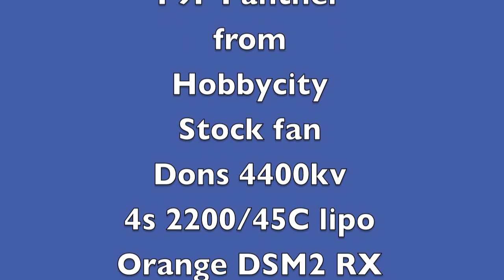F9F Panther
F9F Panther bought from Hobbycity. Brushless motor from Donsrc.com. 60 amp ESC, 4s 2200/45-90C NanoTech Lipo.